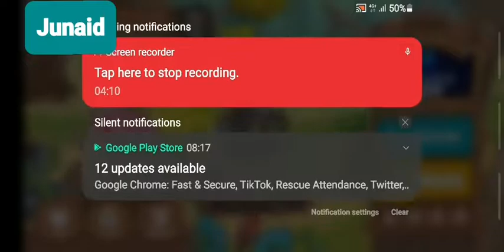Axie Infinity Realtime Arena Gameplay | ABP vs ABP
OFF SEASON ABP Axie Infinity Arena Gameplay | Aqua Bird Plant

Aqua Bird Plant Arena Gameplay

Please DO NOT depend on this to make financial decisions.

Axie Infinity is a NFT-based online video game developed by Vietnamese studio Sky Mavis, which uses Ethereum-based cryptocurrency AXS and SLP. It is the most expensive NFT collection.